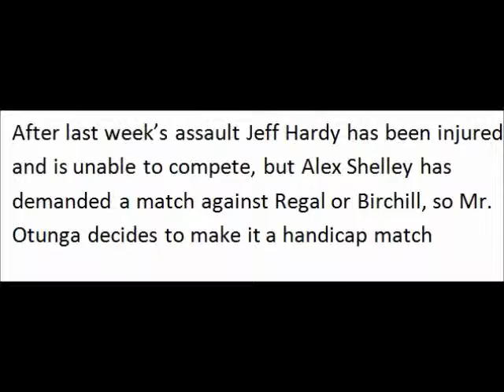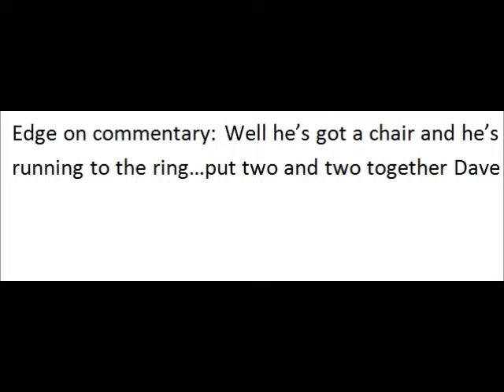RPW Alex Shelley vs William Regal and Paul Birchill 4/10/12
Alex Shelley in a handicap match against Regal and Birchill ,credit to Demon Hunter for their song "Beauty through the eyes of a predator"